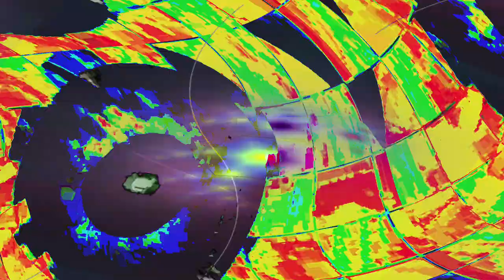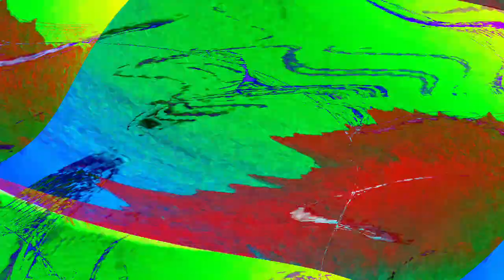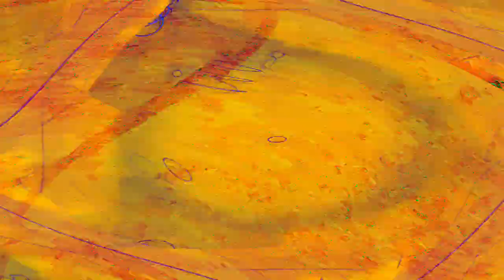[EPILEPSY WARNING] Movie 24 04 28 03h44m20s